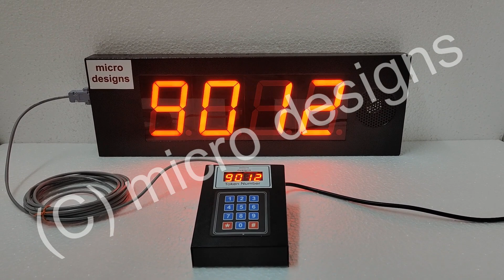micro designs 4 digit 4 inch Token Display System with dual Kannada & English voice announcement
India's first true 4 digit 4 inch Token Display System with dual Kannada & English voice announcement by micro designs